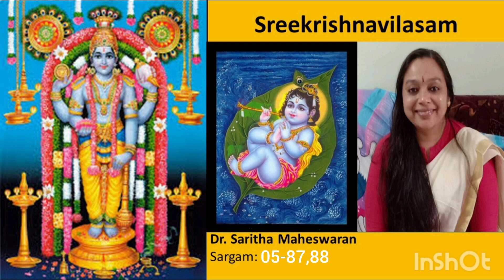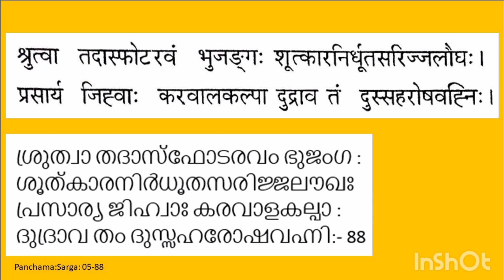Sreekrishnavilasam--05-87,88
by Sukumarakavi